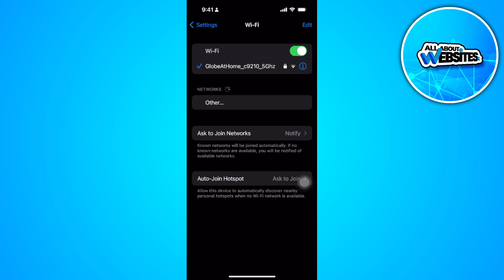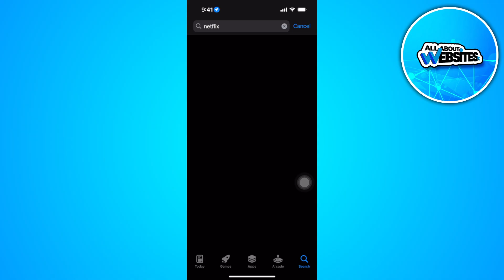How to Fix Your Device Isnt Part of the Netflix Household for This Account